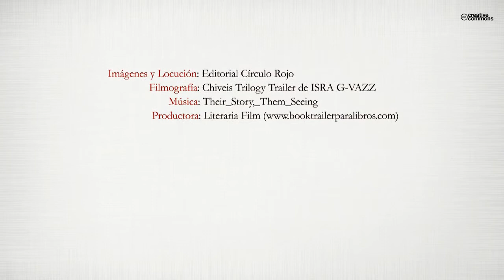GOLYBHE (Booktrailer) - Editorial Círculo Rojo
¿Qué harías si perdieras todo lo que tienes y llegases a un mundo nuevo donde las cosas pueden desaparecer?
Un robo y una profecía provocarán un cambio en la vida de Erik; tendrá que dejar la seguridad de su casa para emprender la misión que ordena la profecía y salvar Golybhe, su nuevo hogar.
No solo tendrá que enfrentarse a los peligros de la Emperatriz Iris,
sino que caerá en un dilema amoroso y se verá envuelto en una trama
de asesinatos y secuestros.
Golybhe, la primera parte de las Crónicas de Golybhe; una novela llena
de magia, amor, traición y leyendas.